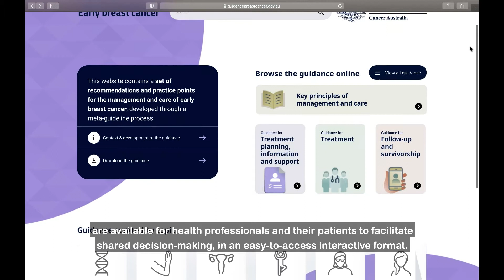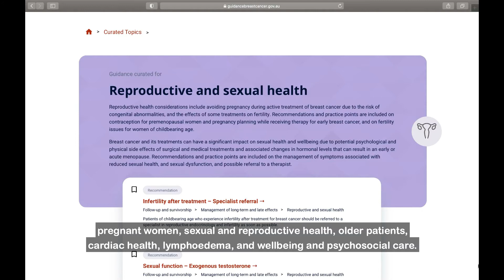Guidance for the management of early breast cancer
Cancer Australia's digital resource, Guidance for the management of early breast cancer, provides health professionals with over 200 up to date, evidence-based recommendations and practice points to lead optimal outcomes for women and men with breast cancer in Australia.